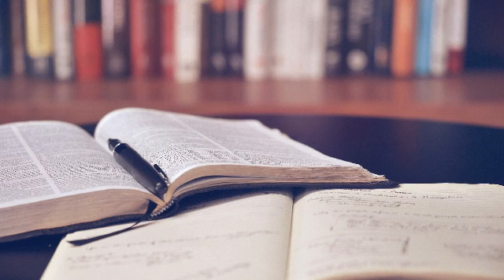Matei 4 : 12 - 17 - Isus la Capernaum - " Vorbeste , Doamne , caci robul Tau asculta . "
Matei 4 : 12  - 17
12. Cand a auzit Isus ca Ioan fusese inchis, a plecat in Galileea.
13. A parasit Nazaretul si a venit de a locuit in Capernaum, langa mare, in tinutul lui Zabulon si Neftali,
14. ca sa se implineasca ce fusese vestit prin prorocul Isaia, care zice:
15. "Tara lui Zabulon si tara lui Neftali, inspre mare, dincolo de Iordan, Galileea Neamurilor,
16. norodul acesta, care zacea in intuneric, a vazut o mare lumina; si peste cei ce zaceau in tinutul si in umbra mortii a rasarit lumina."
17. De atunci incolo, Isus a inceput sa propovaduiasca si sa zica: "Pocaiti-va, caci Imparatia cerurilor este aproape."